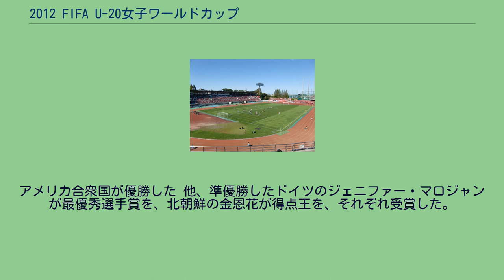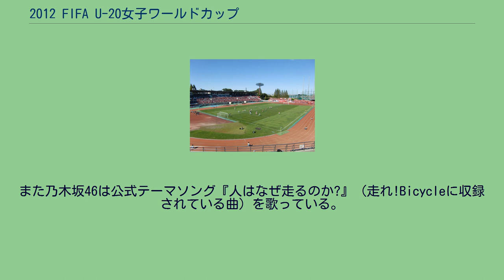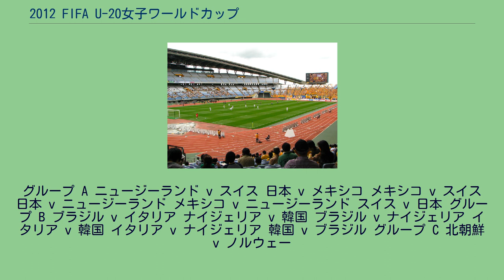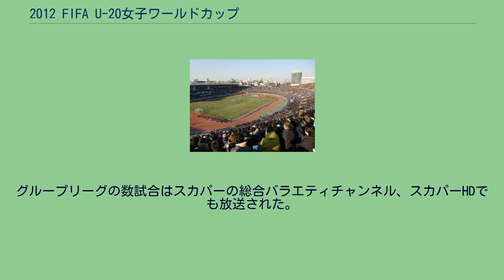2012 FIFA U-20女子ワールドカップ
FIFA_U-20女子ワールドカップ
2012 FIFA U-20女子ワールドカップ（英: 2012 FIFA U-20 Women's World Cup）は、2012年8月19日から9月8日にかけて、日本で開催された第6回目のFIFA U-20女子ワールドカップである。
アメリカ合衆国が優勝した 他、準優勝したドイツのジェニファー・マロジャンが最優秀選手賞を、北朝鮮の金恩花が得点王を、それぞれ受賞した。
2010年3月、FIFAは開催地をウズベキスタンに決定した。
しかし、その後の視察で設備等が国際基準に満たさないと判断されたため、2011年12月、日本で行われたFIFA理事会において日本で開催する案が出された。
2012年2月8日に日本の文部科学省が開催承認を発表し、日本での開催が正式に決定した。
2012年3月のFIFA理事会で、以下の5会場を会場として使用することが決定した。
当初計画されていた福島県営あづま陸上競技場は、改修費用の面から日本サッカー協会がFIFAへの提案を取り下げた ほか、日本サッカー協会の案において新潟市陸上競技場が候補に入っていた ものの利用されないこととなった。
本大会抽選は2012年6月4日に行われ、ドロワに乃木坂46、澤穂希らが出席した。
また乃木坂46は公式テーマソング『人はなぜ走るのか?』（走れ!Bicycleに収録されている曲）を歌っている。
開催日時はすべて現地時間（UTC+9 日本標準時）による。
グループ A ニュージーランド v スイス 日本 v メキシコ メキシコ v スイス 日本 v ニュージーランド メキシコ v ニュージーランド スイス v 日本 グループ B ブラジル v イタリア ナイジェリア v 韓国 ブラジル v ナイジェリア イタリア v 韓国 イタリア v ナイジェリア 韓国 v ブラジル グループ C 北朝鮮 v ノルウェー
アルゼンチン v カナダ 北朝鮮 v アルゼンチン ノルウェー v カナダ ノルウェー v アルゼンチン カナダ v 北朝鮮 グループ D ガーナ v アメリカ合衆国 ドイツ v 中国 ガーナ v ドイツ アメリカ合衆国 v 中国 アメリカ合衆国 v ドイツ 中国 v ガーナ 90分で決着しない場合は30分の延長戦を行い、なお決着しない場合はPK戦を行う。
ただし3位決定戦に限り、90分で決着しない場合は延長戦を行わずにPK戦を行う。
準々決勝 ナイジェリア v メキシコ 日本 v 韓国 ドイツ v ノルウェー 北朝鮮 v アメリカ合衆国 準決勝 ナイジェリア v アメリカ合衆国 日本 v ドイツ 3位決定戦 ナイジェリア v 日本 決勝 アメリカ合衆国 v ドイツ 以下の賞が選手個人およびチームに授与された。
開催国日本においては、独占放映権を持つフジテレビが、CS局のフジテレビONE/TWO/NEXTにて全試合を放送した 他、日本代表の試合は地上波局（フジテレビ）でも放送された。
グループリーグの数試合はスカパーの総合バラエティチャンネル、スカパーHDでも放送された。
ドイツにおいては、BSおよびCS局のユーロスポーツが29試合を放送し、アメリカ合衆国ではESPNが、カレッジスポーツ専門チャンネルESPNU（en）を中心に12試合以上を放送すると事前発表した。